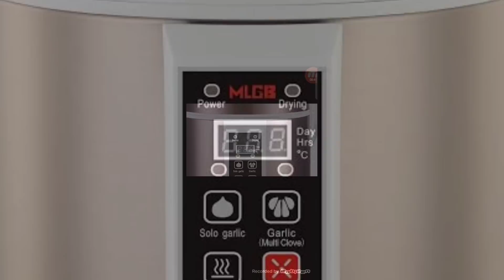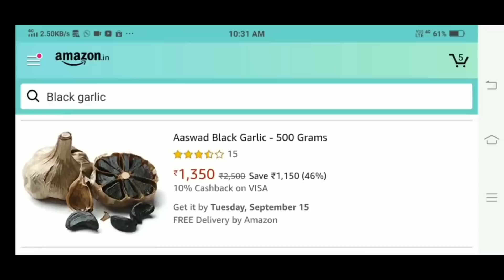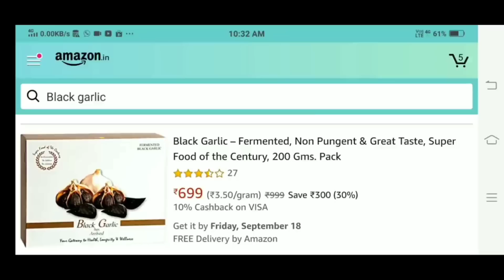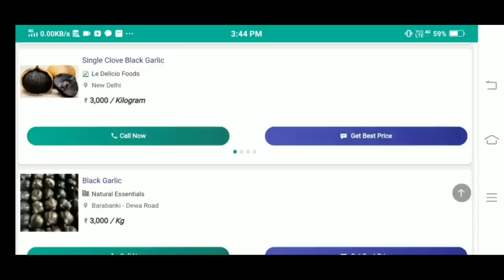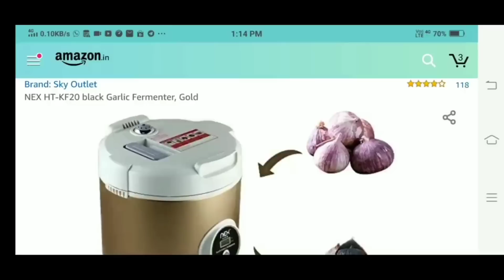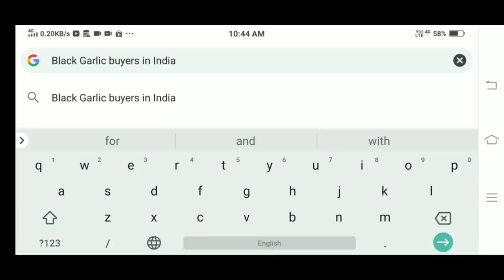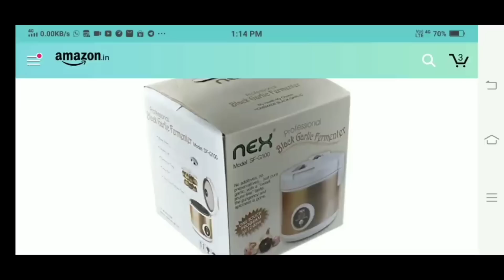केवल 5 हज़ार कि मशीन | New business ideas | Small Business Ideas | high profitable business idea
black garlic machine ‼️‼️⏬

बिजनेस वीडियो बनाने के लिए WhatsApp पर मैसेज करें -: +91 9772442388
बिजनेस Releated जानकारी पाने के लिए मुझे अभी Instagram पर Follow करें और Massage करें

MY GEARS :-

My Tripod
LIGHT STAND (SOFTBOX)